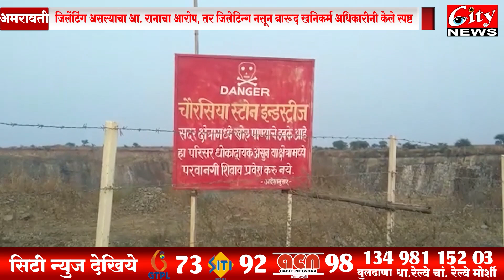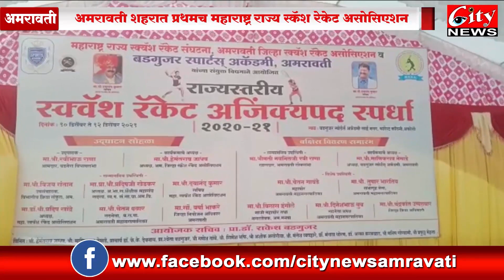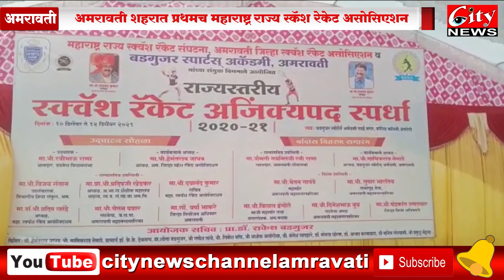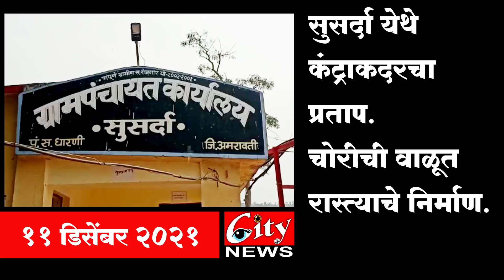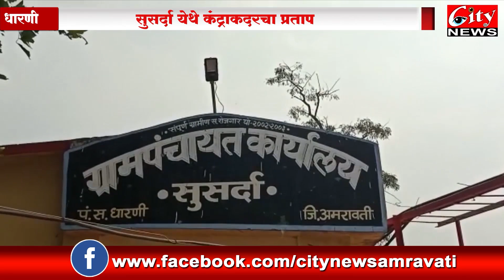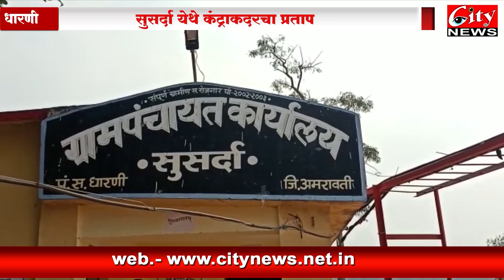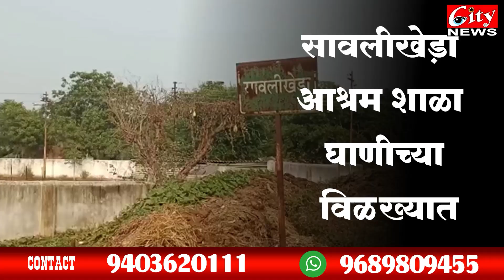सिटी_न्युज मराठी बातमीपत्र १२ डिसेंबर २०२१